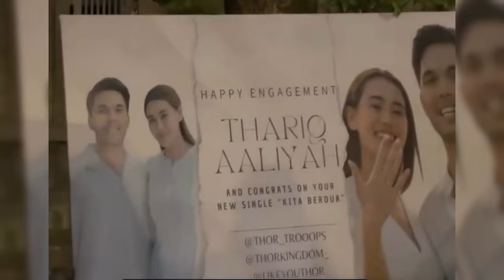ATTA HALILINTAR PASANG BADAN SAAT FUJI DIBULLY WARGANET SETELAH PROSES LAMARAN THORIQ DAN ALIYAH